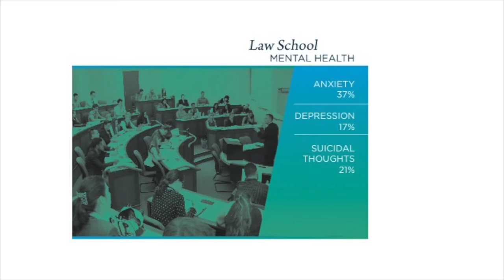The High Rates of Anxiety and Depression in Law Schools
In this 2-minute video clip, lawyer Dan Lukasik gives this law school presentation on the high rates of anxiety and depression in law schools.